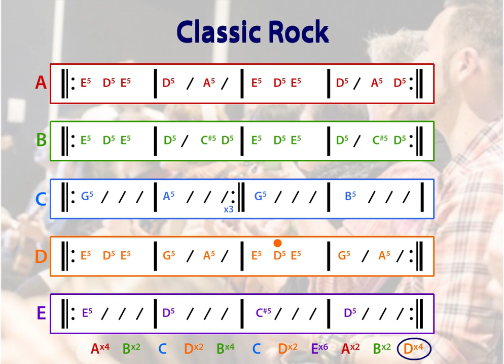Classic Rock Chart